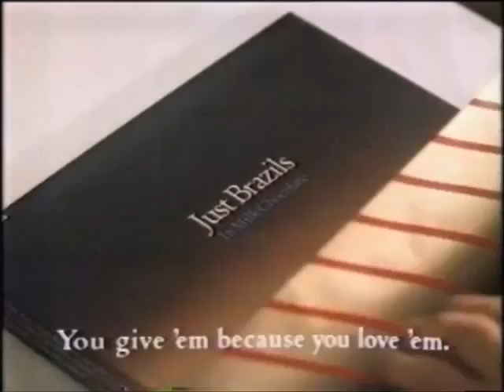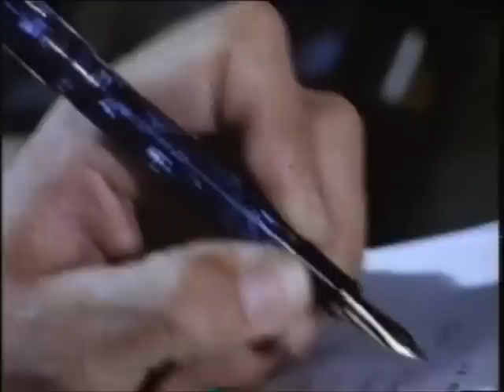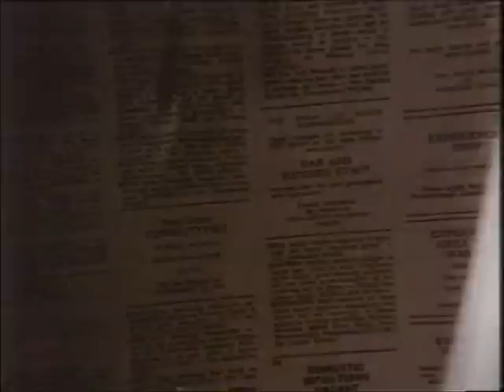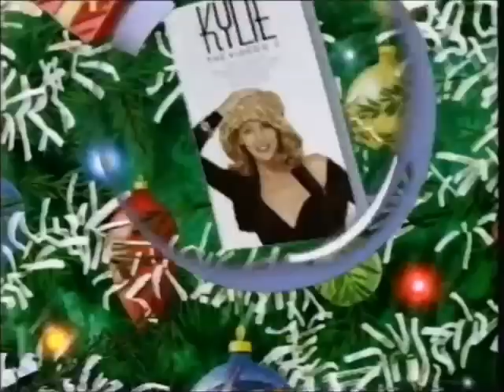TVS - Adverts & Continuity - 1989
6th December 1989 - Adverts & continuity from the premiere of the film The Shining